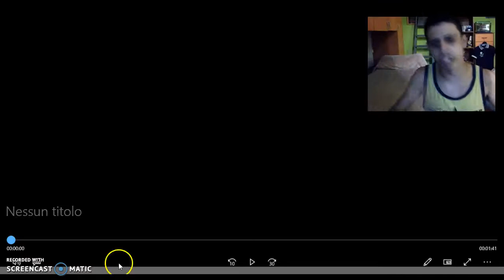RECENSIONE: IL RE LEONE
IL RE LEONE non vi deluderà essendo uguale all'originale ma alcune cose le ho trovate troppo tiepide e il doppiaggio non sempre funzionante. Nel complesso IL RE è tornato. Voto: 8.